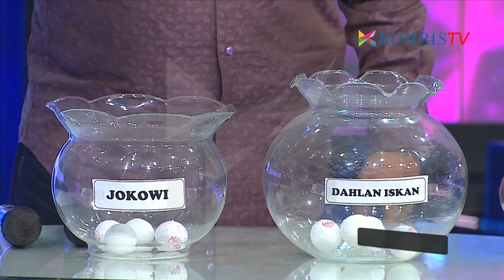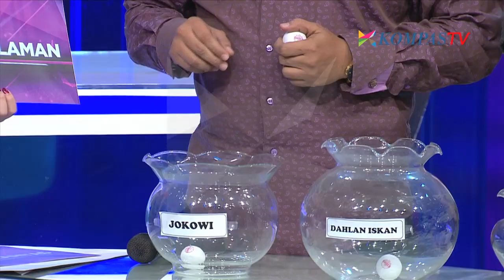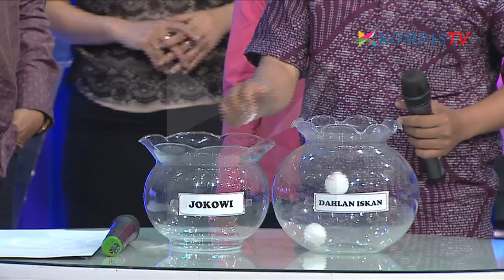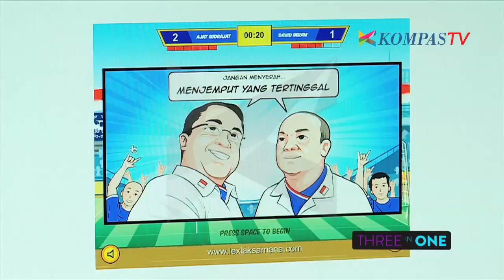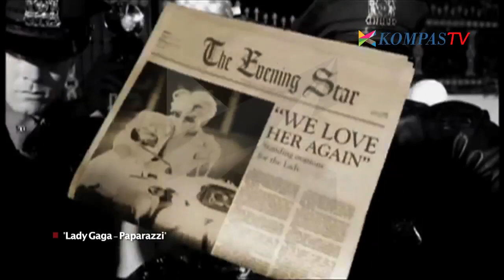Three In One - Episode 6 "Reinkarnasi Dede Yusuf" Bersama Dede Yusuf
Saksikan Three In One, setiap Selasa, pukul 22.00 WIB, hanya @KompasTv
follow Twitter kita di @3in1_kompastv